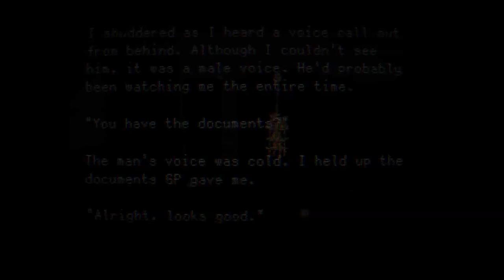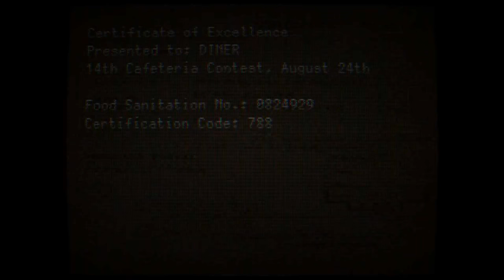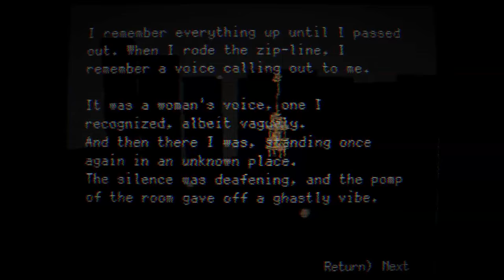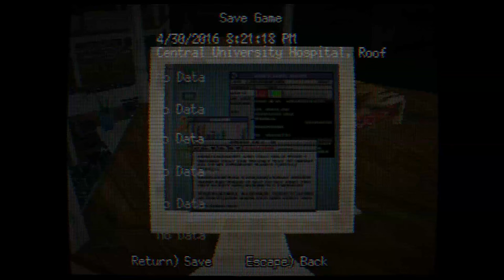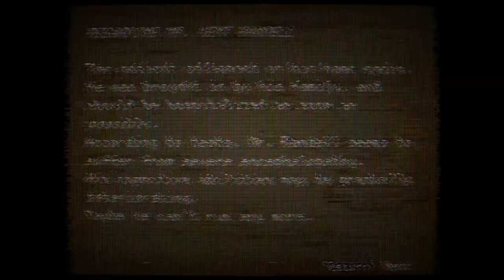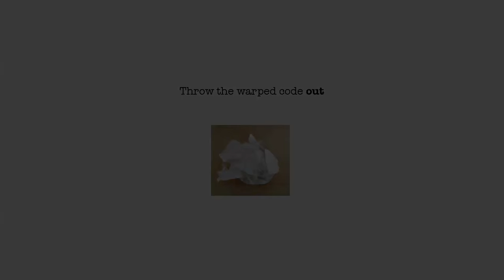Let's Play Back in 1995 (2) False Ending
Just when it gets interesting it's...over...? I dont' hate this, but it feels like a great kickstarter demo, not a finished game